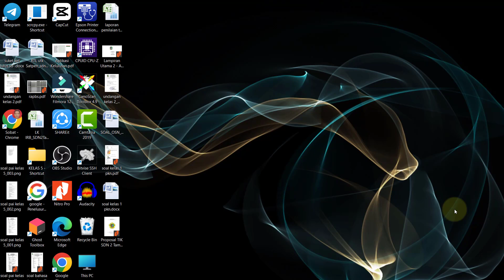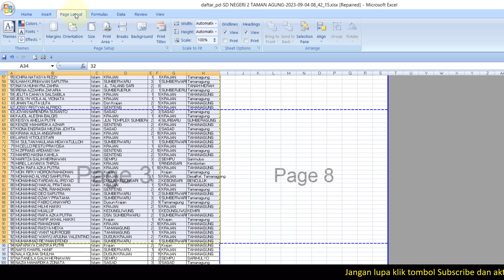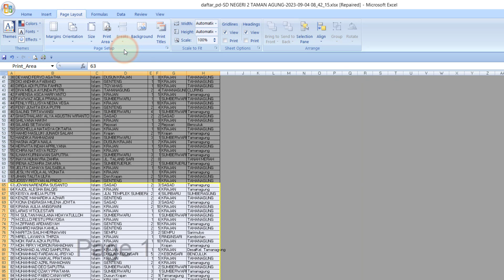Cara Mengatur Print Area di Excel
Video tutorial Cara Mengatur Print Area di Excel berisi tentang bagaimana cara menentukan atau setting print area di excel dan cara menghapus print area di excel.

Referensi Cara Mengatur Print Area di Excel
cara print excel,
cara print excel agar tidak terpotong,
cara ngeprint excel,
cara ngeprint excel agar tidak terpotong,
cara ngeprint di excel,
cara print excel supaya tidak terpotong,
cara print area excel,
cara print di excel,
cara set print area excel,
print excel,
print excel agar tidak terpotong,
excel printer,
cara print excel tanpa terpotong,
cara agar print excel tidak terpotong,
cara print agar tidak terpotong,
cara agar excel tidak terpotong,
cara print excel agar tidak terpotong a4,
print excel terpotong,
cara print excel per page,
cara membuat print area di excel,
per page,

Semoga video Cara Mengatur Print Area di Excel bermanfaat.